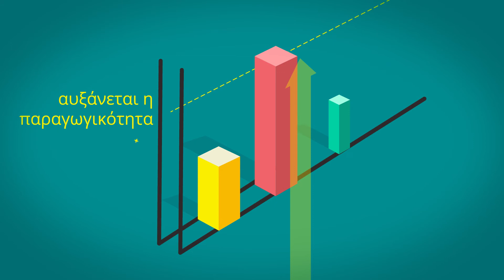Η Ηλεκτρονική Τιμολόγηση στην Κύπρο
Ενημερωτικό σποτ, για την ηλεκτρονική τιμολόγηση, το οποίο αναπτύχθηκε για το έργο "CY e-Invoicing".

Το έργο χρηματοδοτείται από το πρόγραμμα CEF - Connecting Europe Facility